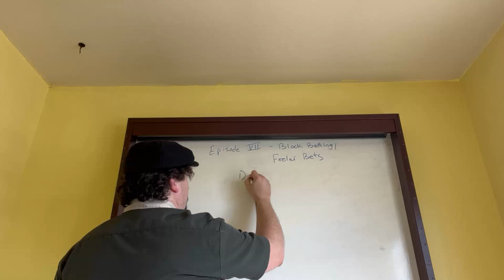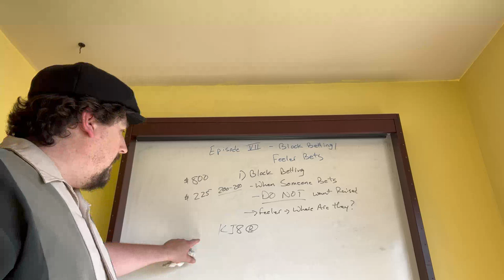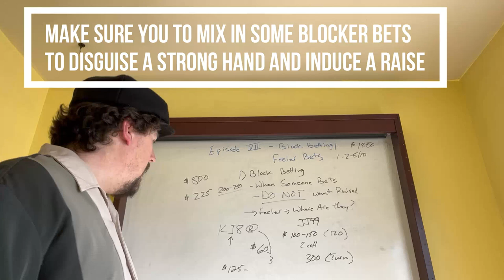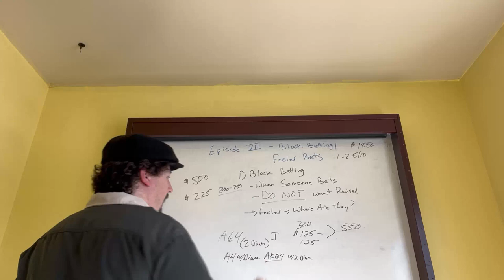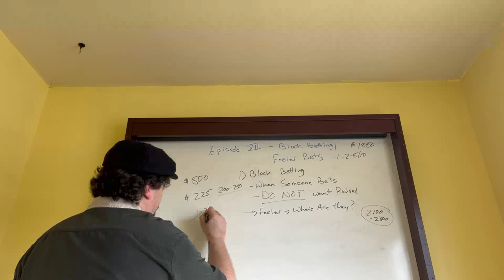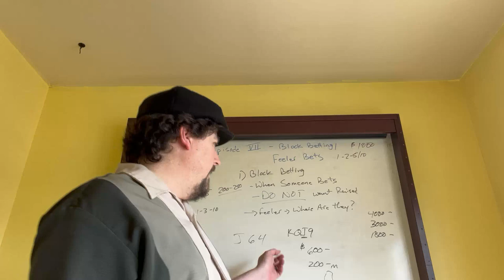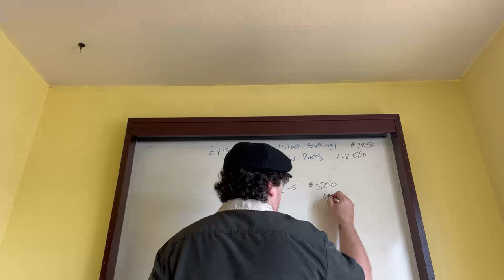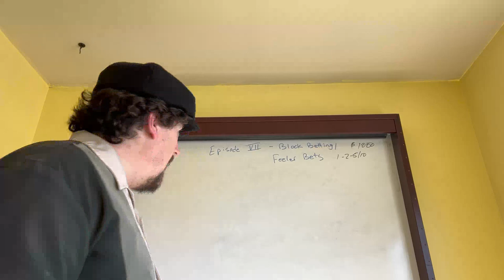PLO Professor Episode 7: Blocker Bets and Feeler Bets!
This video goes into detail of Blocker Betting and Feeler Bets!  This is Episode 7 of a 20 part VLOG Series on the great game of Pot Limit Omaha!

For card protector, hat, hoodie, check out